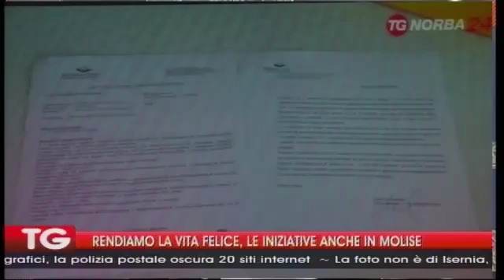TG 24 10 16